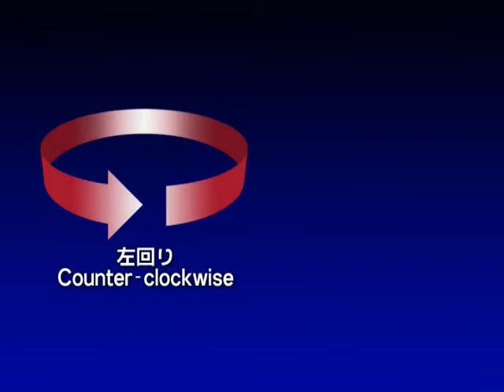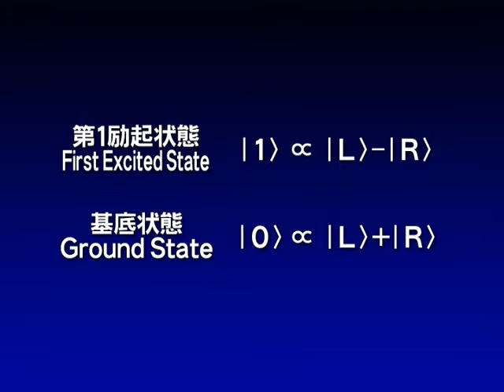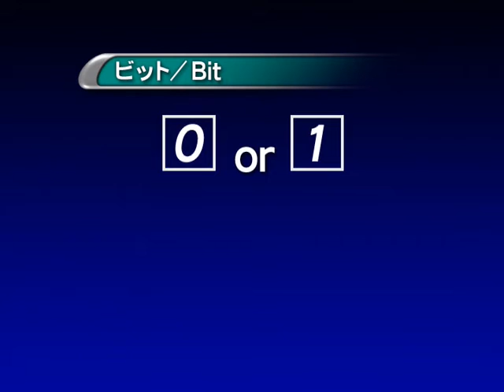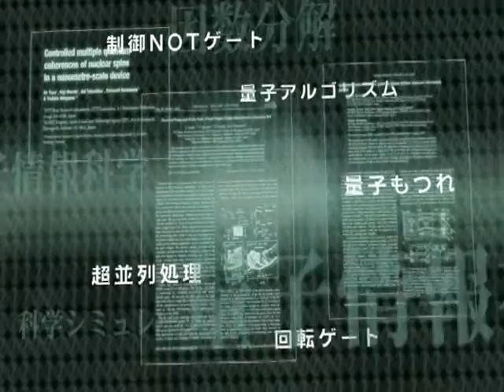Superconducting Qubit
NTT Basic Research Laboratories　（2005）